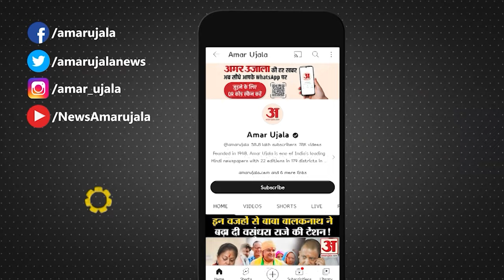PM Modi : लड़कियाें के साथ हाेने वाले भेदभाव पर PM Modi ने कही ये बड़ी बात। Lakhpati Didi Yojana